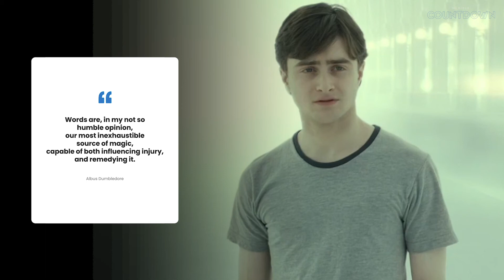Top 20 Harry Potter Quotes || Books & Movies || Nexible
Harry Potter is one of the all-time best Book/Movie series with amazing sets of quotes & we here have compiled the Top-20 of them.

The Quotes compiled in the video are taken from both Books & Movies, that's why some of them will not be in sync with the video.

The snippets used in the video are taken from 'Harry Potter Films' and are the property of 'J.K Rowling' and 'Warner Bros'.

We own nothing except the editing and efforts.

*If any producer, label, or owner has an issue with any of the uploads please get in contact  with us and we will take immediate actions.

1 Like = More Motivation

What do you want next... Tell me down in the comments...